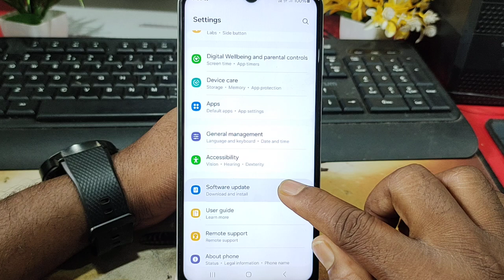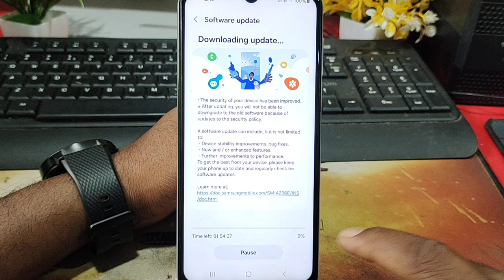New Update in Samsung A16/How to System Software Update Samsung A16/Samsung Galaxy A16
Samsung Galaxy A16 me System update kaise kare / Samsung Galaxy A16 system update / Samsung Galaxy A16 software update

samsung m16 system update
samsung f16 system update kaise kare
samsung m16 system update problem
samsung f16 software update
samsung m16 update kaise kare
samsung f16 update android 13
samsung m16 update nahi ho raha hai
samsung f16 update kaise hoga
samsung m16 अपडेट कैसे करें
how to update samsung f16
samsung m16 settings update
how to update in samsung f16
how to system update in samsung m16
how to software update samsung f16
How to System Software Update
Update